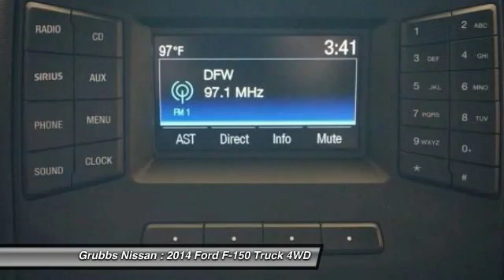2014 Ford F-150 Bedford, Fort Worth, Dallas, Arlington, Hurst TX N19524A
Grubbs Nissan
310 Airport Fwy

GVWR: 7,350 lbs Payload Package, 4WD, 17 Machined-Aluminum w/Painted Accents Wheels, 3.55 Axle Ratio, ABS brakes, Bumpers: chrome, Compass, Delay-off headlights, Electronic Stability Control, Front fog lights, Fully automatic headlights, Illuminated entry, Low tire pressure warning, Outside temperature display, Panic alarm, Power door mirrors, Radio: AM/FM Stereo/Single-CD Player w/Clock, Rear step bumper, Remote keyless entry, Security system, SiriusXM Satellite Radio, Speed control, Speed-sensing steering, Split folding rear seat, Steering wheel mounted audio controls, SYNC Voice Activated Communication & Entertainment, and Traction control. Your quest for a gently used truck is over. This attractive 2014 Ford F-150 has only had one previous owner, with a great track record and a long life ahead of it. Motor Trend reports F-150 excels at work chores provides a comfortable ride on long drives, and offers cushy features. Enhanced insulation materials reduce wind noise and provide a quiet ride. brbrWe will give you a Service Report of what we did to ANY used vehicle for your peace of mind!  Grubbs Nissan in Bedford Texas serving Dallas, Arlington, Fort Worth, Grapevine and Colleyville TX. Since opening our doors, Grubbs Pre-Owned offers a wide selection of New, Used and Certified vehicles, and hope to make the car buying process as quick and hassle free as possible. If you would like Competitive financing options and you are in the market to purchase a new Nissan or used car, truck or SUV we will provide assistance to help you find financing options that fits your needs! Whether or not you have bad credit, no credit, or are a first time car buyer we are here for you!